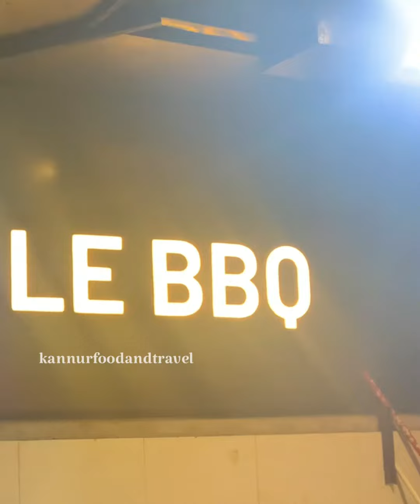LE BBQ , PUTHIYANGADI MADAYI